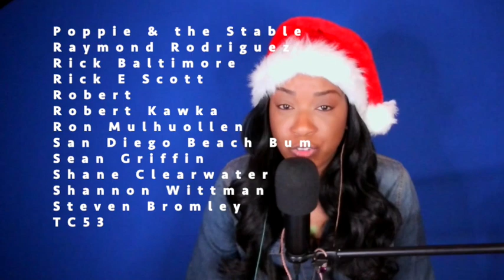Burl Ives - A Holly Jolly Christmas (25 Days of Christmas #17) *DayOne Reacts*